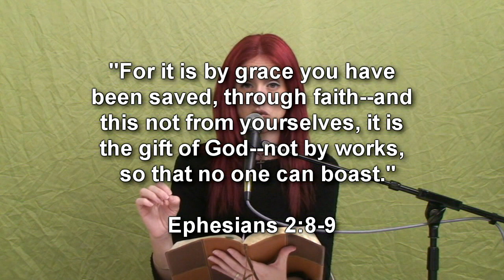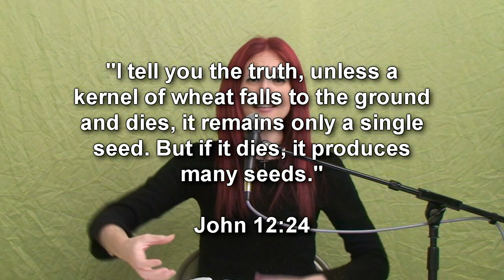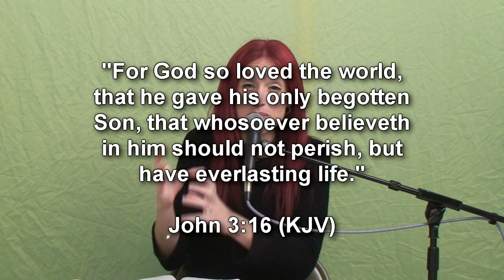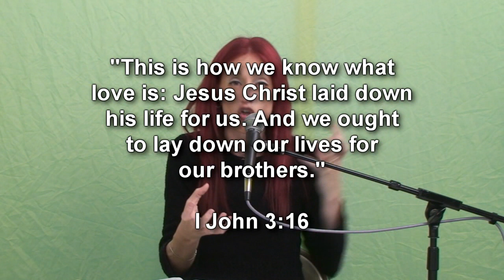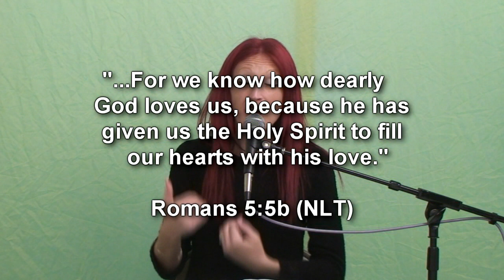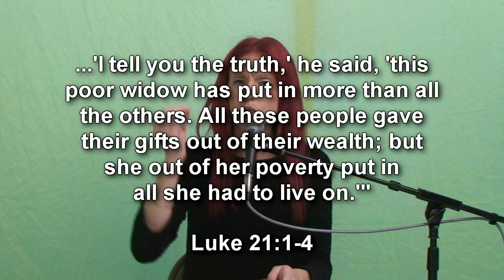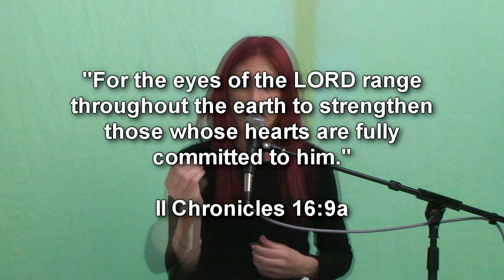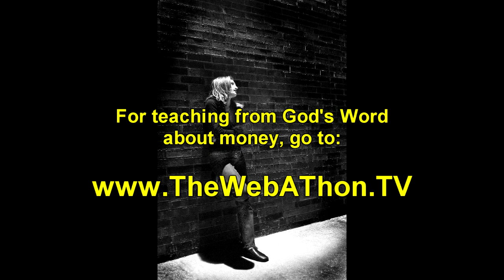Can You Afford To Be A Christian?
We know that Jesus paid a very dear price to bring us into His Kingdom. But is there a price that we have to pay in order to be His disciple? And if so, does that mean that we have to earn our salvation by works?

Join Monica Dennington as she goes straight to the Bible for the answer to the question, "Can you afford to be a Christian?"